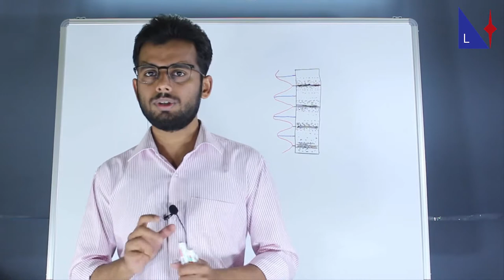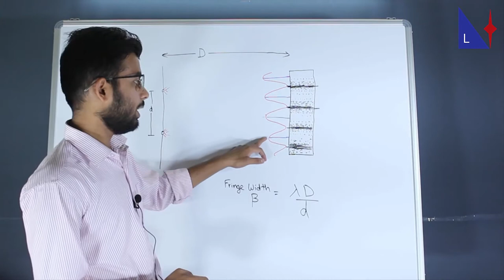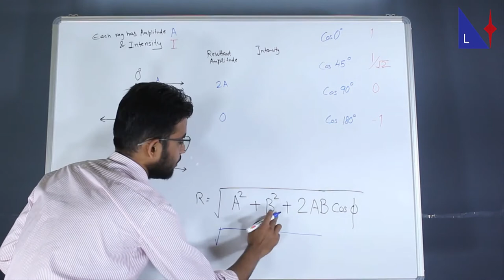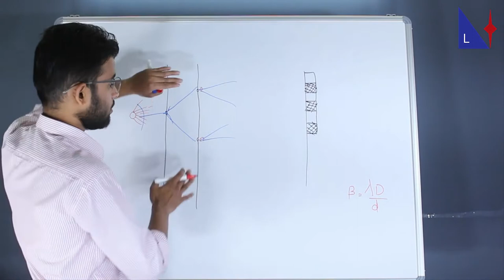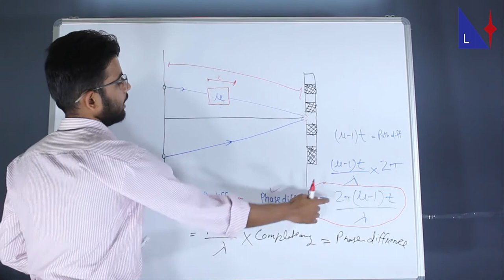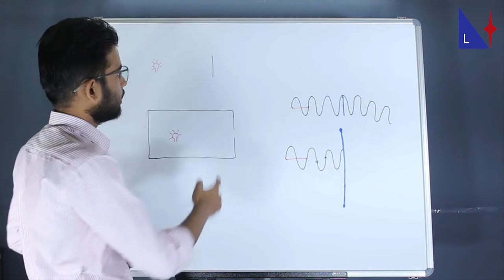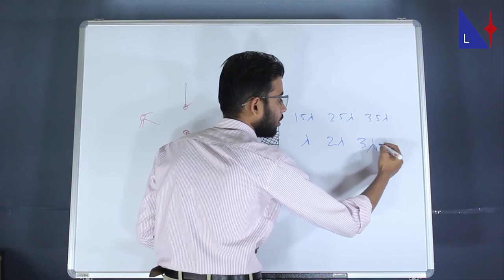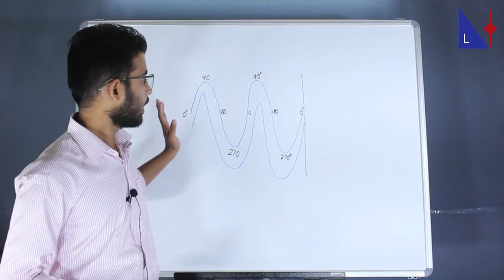Interference and diffraction | Interference of Light | Learning Spindle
Interference of Light in Hindi | Interference and Diffraction in Hindi |
physics for neet | pmt physics lectures in hindi | pmt physics lectures | interference & diffraction class 12 | neet physics lectures | neet physics lectures in hindi | interference and diffraction for neet | wave interference
SIMPLIFIED CONCEPTS  of PHYSICS
MADE EASY

This video is focused for
NEET
State PMT
AIIMS
JIPMER
CLASS 12

In this Video series Part 1, We will cover.
BASICS
FRINGE WIDTH
RESULTANT AMPLITUDE AND INTENSITY
YOUNG'S DOUBLE SLIT EXPERIMENT
PLACING GLASS SLAB
DIFFRACTION
EXTRA POINTS

Remaining previous sub-topics are already covered in Part 1
We recommend watching both of the parts (1 & 2) Together.

Stay with us for quality contents.
Because Great things take Time.

Dilshad Wasi &
Aheibam Umakanta

Saif Malik.